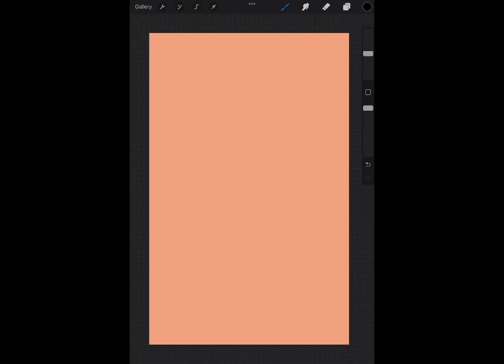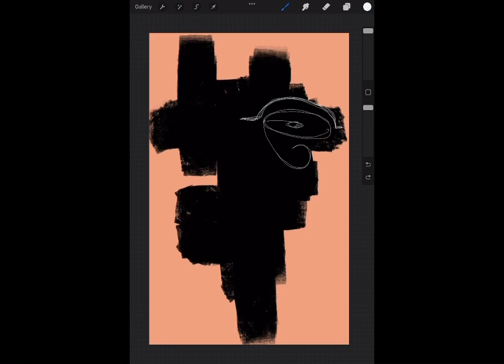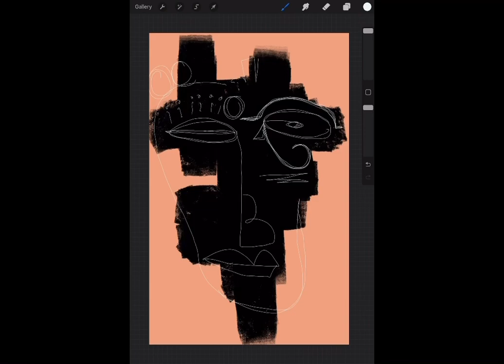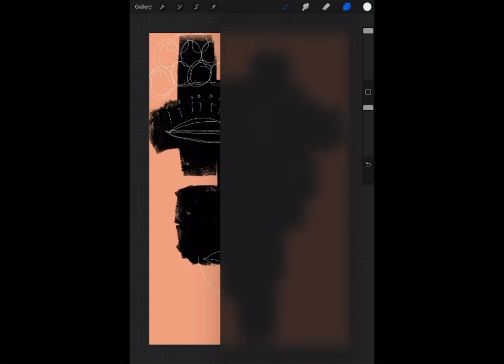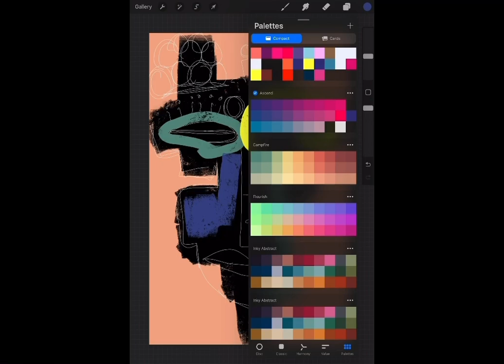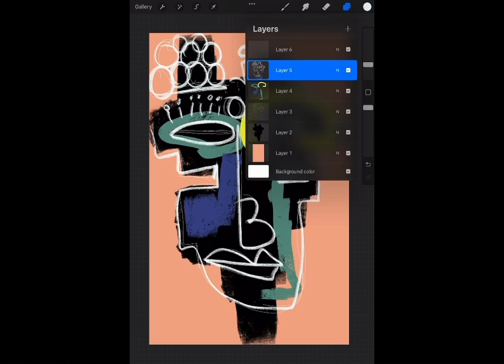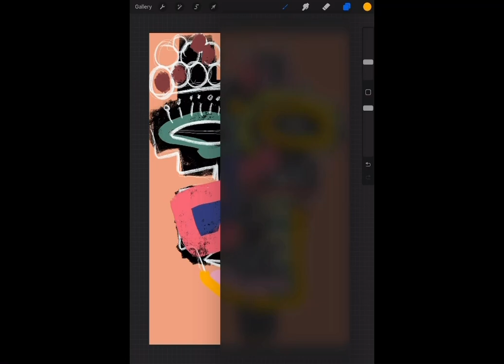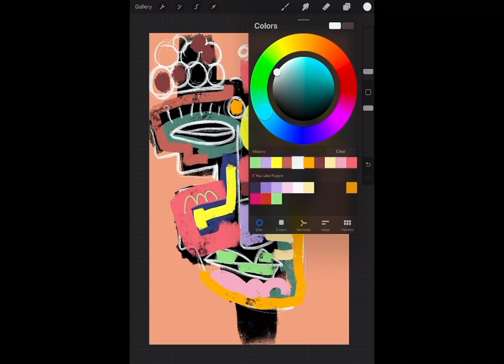So I created this Digital Abstract Art Painting On Procreate App For Dave Chappelle...